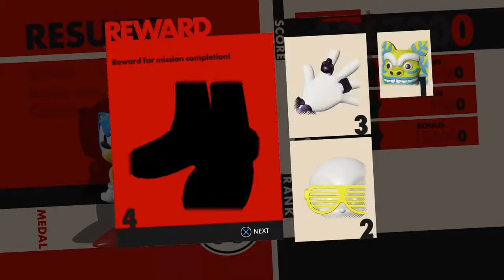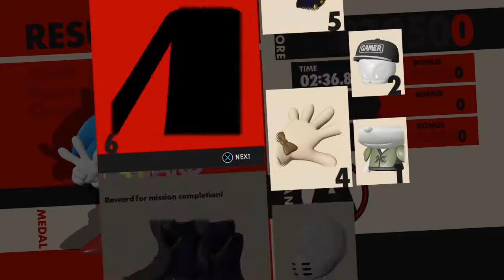SONIC FORCES PART 2- the unstoppable duo